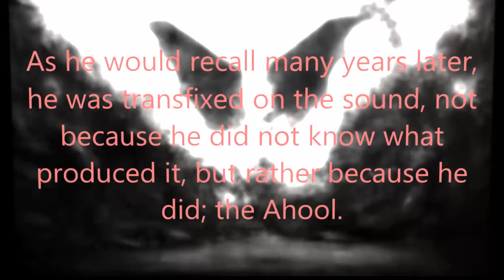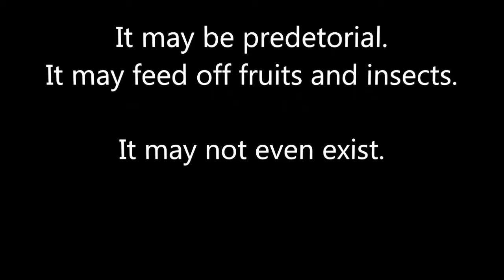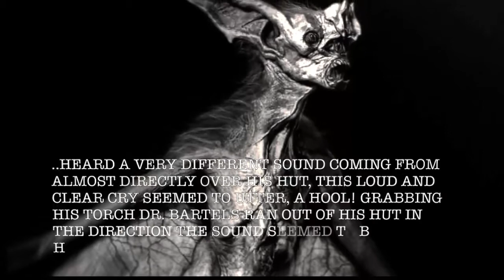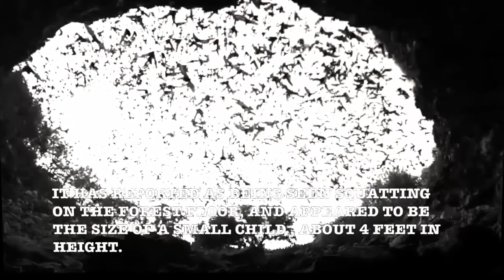Cryptozoology | Ahool IS REAL | Cryptid Wiki | Giant Bat Like Creature Spotted in Indonesia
The ahool is a flying cryptid, supposedly a giant bat,[1] or by other accounts, a living pterosaur or flying primate.[2] Such a creature is unknown to science and there is no objective evidence that it exists as claimed.

Like many cryptids, it is not well documented, and little reliable information - and in this case, no material evidence - exists. Named for its distinctive call A-hool (other sources render it ahOOOooool), it is said to live in the deepest rainforests of Java in Indonesia It is described as having large dark eyes, large claws on its forearms (approximately the size of an infant), and a body covered in gray fur. Possibly the most intriguing and astounding feature is that it is said to have a wingspan of 3 m (10 ft). This is almost twice as long as the largest (known) bat in the world, the common flying fox.

According to Loren Coleman and Jerome Clark,[3] it was first described by Dr. Ernest Bartels.[4] Bartels published regular accounts of his work while exploring the Salak Mountains on the island of Java.
One speculation on its existence by the cryptozoologist Ivan T. Sanderson is that it might be a relative of kongamato in Africa.[5] Others have suggested it were a living fossil pterosaur, on account of its supposedly leathery wings[citation needed]. As is known today, most pterosaurs seem to have had wings that were covered with a downy fluff to prevent heat loss; this may or may not have been necessary in a tropical environment depending on these animals' metabolism. On the other hand, there might be an entirely mundane explanation:

Two large earless owls exist on Java, the spotted wood-owl (Strix seloputo) and the Javan wood-owl (Strix (leptogrammica) bartelsi[6]). They are intermediate in size between the spotted owl of North America or the tawny owl of Eurasia, and an eagle owl (horned owl), being 40–50 cm (16–20 in) long and with a wingspan of perhaps 1.20 meters (4 ft). Despite this discrepancy, wingspans are usually overestimated[verification needed]in flying animals not held in hand (see also Thunderbird), especially by frightened observers.

Size nonwithstanding, the Javan or Bartels's wood-owl seems an especially promising candidate to resolve the ahool enigma:[7] it has a conspicuous flat "face" with large dark eyes exaggerated by black rings of feathers and a beak that protrudes but little, and it appears greyish-brown when seen from below. Its call is characteristic, a single shout, given intermittently, and sounding like HOOOH!.[8] Like most large owls, it is highly territorial in breeding season and will frighten away intruders by mock attacks from above and behind. Its flight, being an owl, is nearly completely silent, so that the victim of such sweeps usually only becomes aware of the owl when it homes in, diving with outstretched talons (held at "breast" height to the observer), and they would just have time to duck away.
Source: Wikipedia